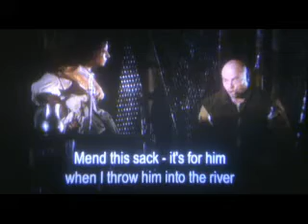Verdi's Drama of Revange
A stunning new production of Rigoletto